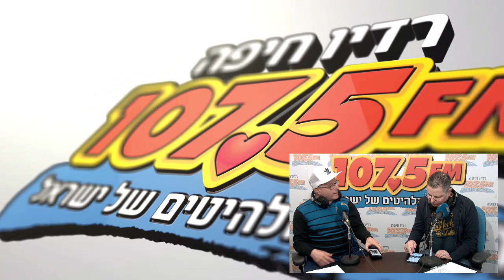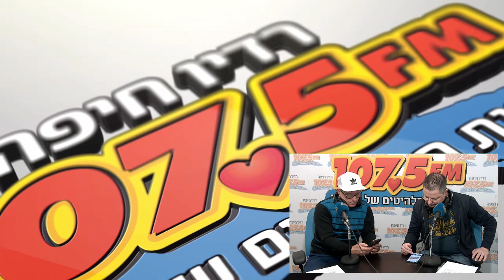פליימייקר - אהרונוביץ' עושה משחק 16.02.20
באולפן: זליג ואיציק אהרונוביץ'